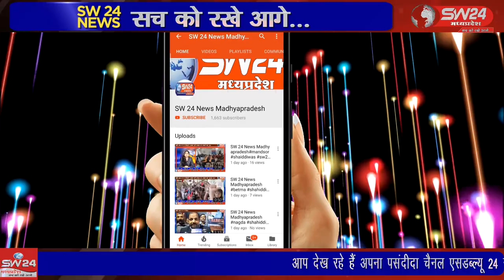SW 24 News Madhyapradesh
बड़वाह की संभवतया पहली यह लूट की घटना है, जिसमें दिनदहाड़े घर के लोगों को बंधक बनाकर कर लूट की गई है। इससे बड़वाह का व्यापारी वर्ग चिंतित ही नहीं नाराज भी है ऐसी लूट की घटनाएं 20 दशक पहले आम थी। खरगोन से जयंत गुप्ता की रिपोर्ट